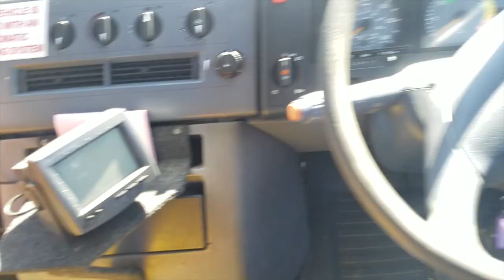Seeing Our Bus For 1st Time!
email if you want to get involved with the swirl tour, if you want to open your home? come to our london gathering, come to the castle or mill of two dragonflies, wanna help with food or the bus conversion!